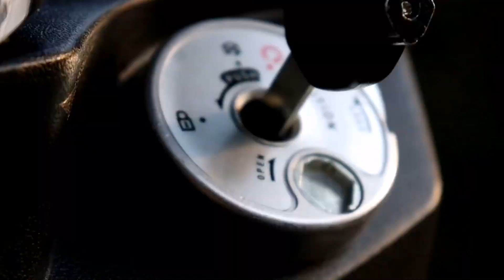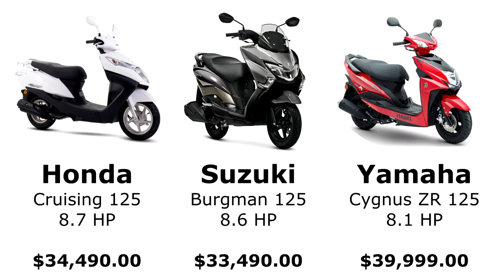Italika Modena 150 | Reseña con el propietario | Cara para lo que es | Alets Go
Hoy tenemos la reseña de la Italika Modena150, una moto muy bonita pero con prestaciones menores a lo que sugiere su precio, no olviden dejar su opinión en los comentarios.